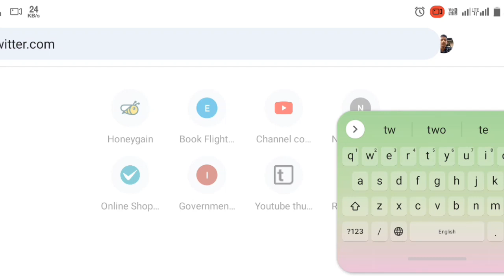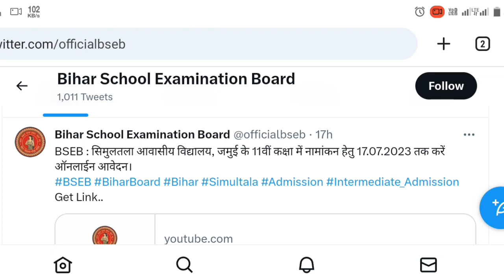10th scrutiny result 2023 जारी | bseb scrutiny result 2023 | matric scrutiny result kab aayega PT 28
10th scrutiny result 2023 जारी | bseb scrutiny result 2023 | matric scrutiny result kab aayega PT 28

bihar board 10th compartment result 2023
bihar board inter scrutiny result 2023,bseb matric inter scrutiny result 2023
bihar board matric inter compartmental exam result 2023
bseb matric compartmental exam result 2023
bseb inter compartmental exam result 2023
bseb matric scrutiny result kab aayega
bseb matric scrutiny result 2023 kaise dekhe
bseb inter scrutiny result 2023 kaise dekhe
bseb scrutiny result 2023 link
12th scrutiny result 2023 kab aayega
12th scrutiny result 2023
10th scrutiny result 2023
bihar board 12th scrutiny result 2023 kab aayega
scootny result
scrutiny result
scrutiny result kab aayega
12th scrutiny result
inter scootny result kab aaega
12 scrutiny result 2023
12th bihar board scrutiny result 2023
12th scrutiny result 2023 kaise check kare